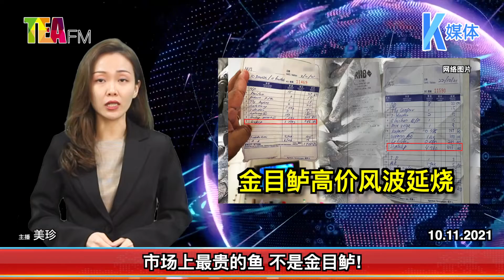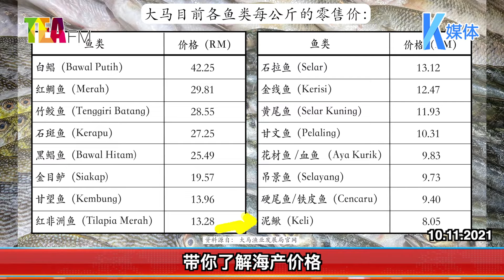10.11.2021 ⏰市场上最贵的鱼 不是金目鲈!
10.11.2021 ⏰市场上最贵的鱼 不是金目鲈!